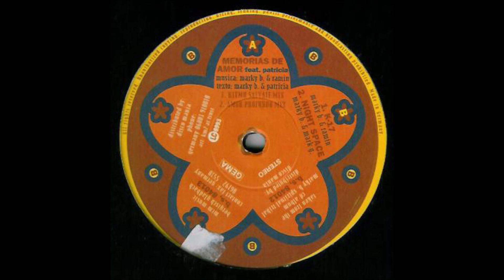Marky B - Night Space (Mark G! / Darwin Chamber Mix)